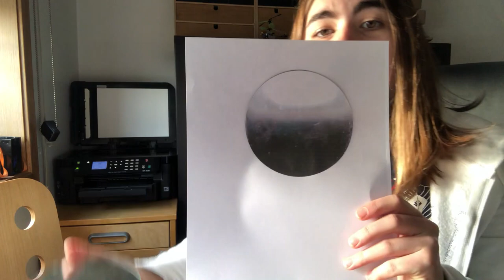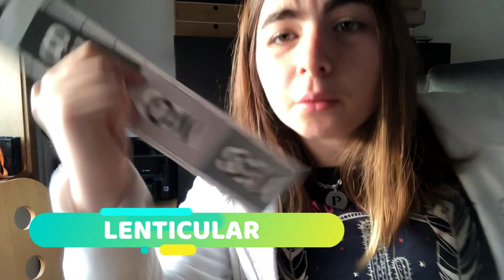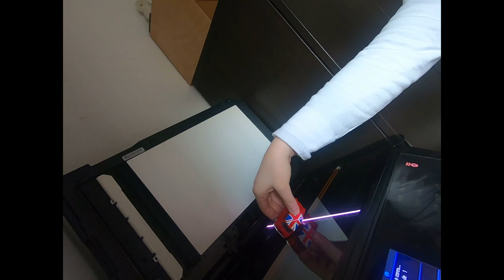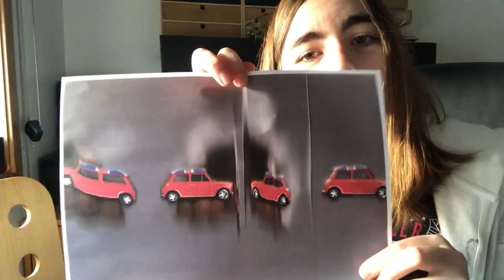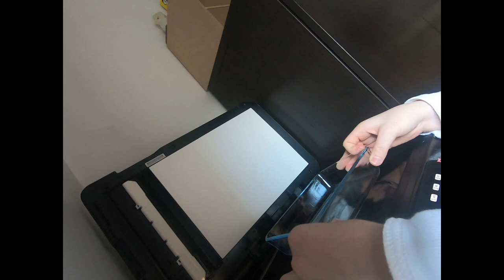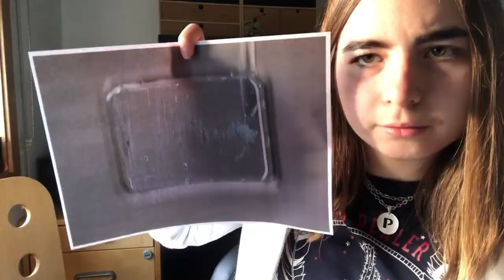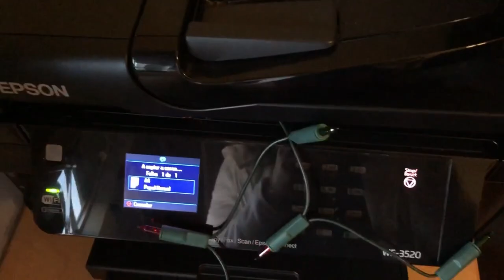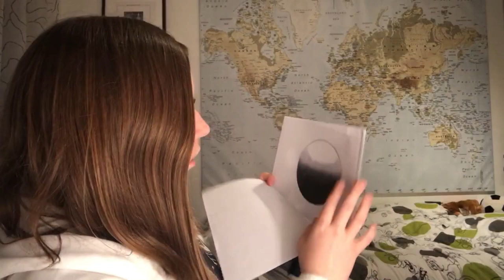WHAT HAPPENS IF YOU PHOTOCOPY THAT? **printing liquids**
Hey!! I'm Trish!
A crazy 18 year old Portuguese girl that enjoys making videos!